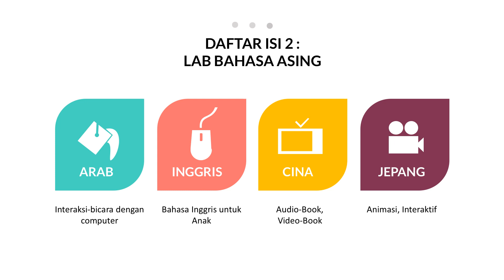Digital Ilmu Islam dalam HyperIslam Flashdisk 32 GB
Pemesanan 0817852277